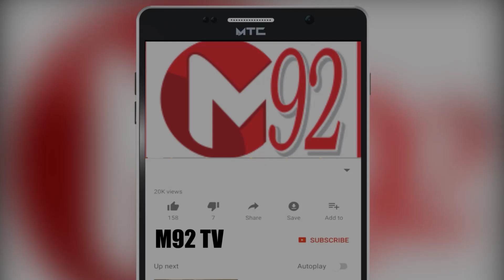Bollywood Movie Pathan Set A New Record for Earning 220 Crore